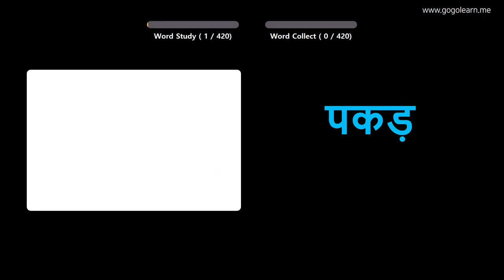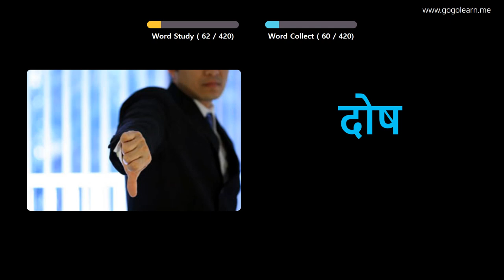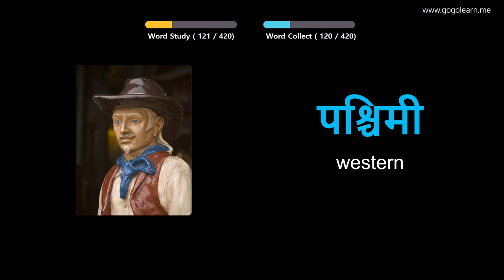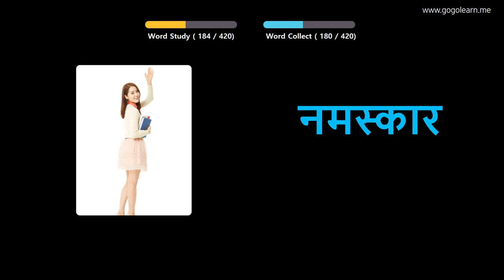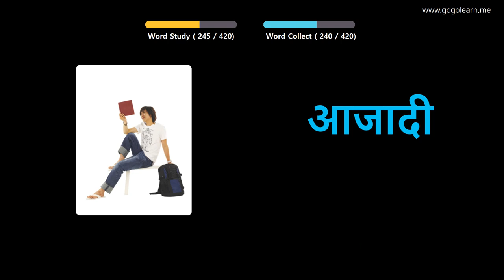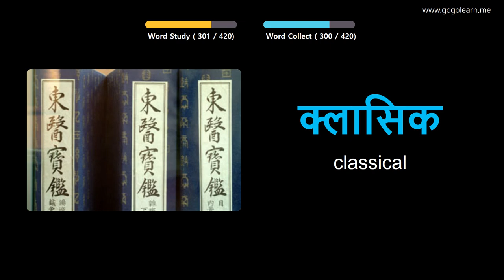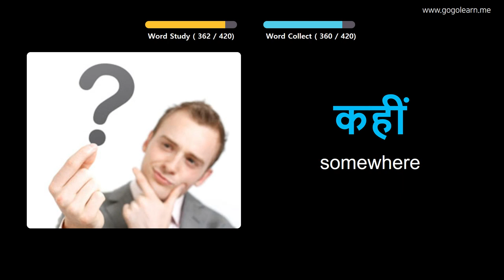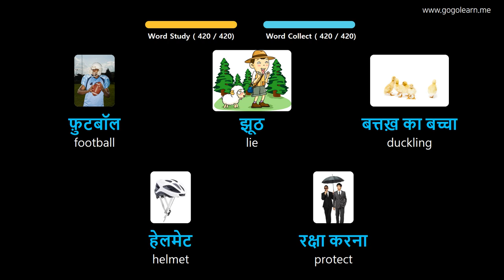Learn Hindi Through Pictures |Hindi Vocabulary Middle School2 | Golearn